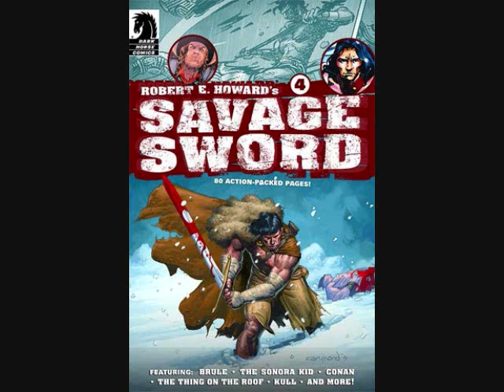Comic Run Down: Episode 11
The comics we talk about this episode will be released 3/14/12.